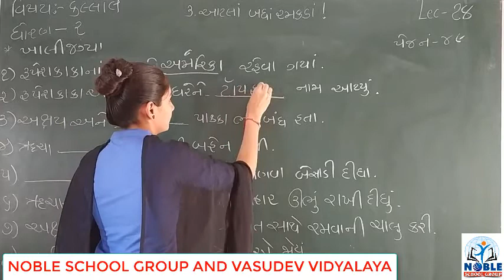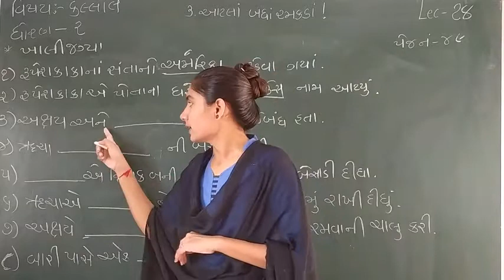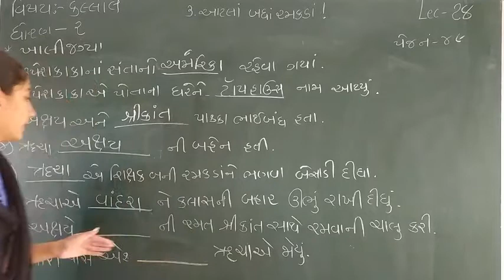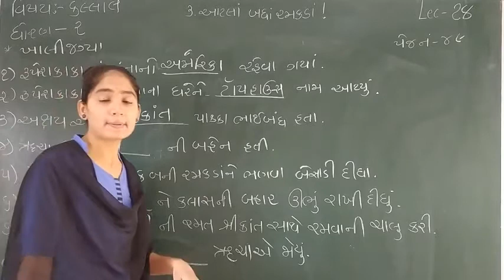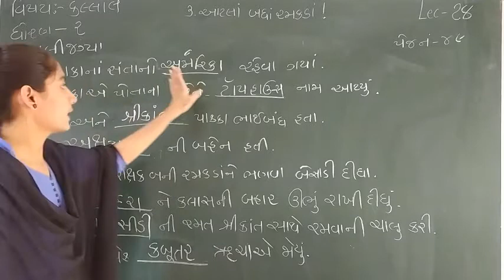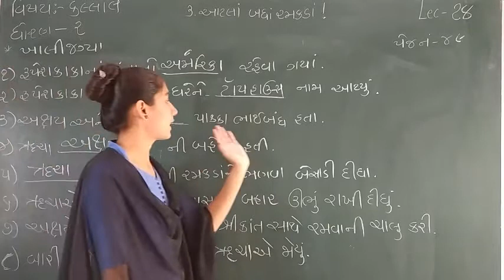STD-2 (KALLOL) (LECTURE-28)